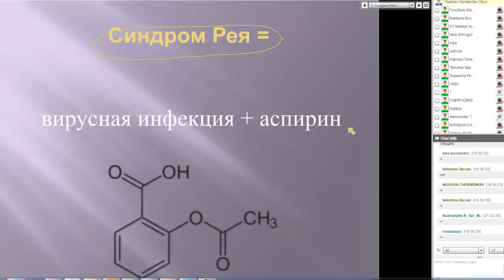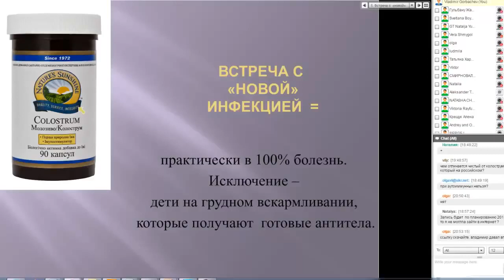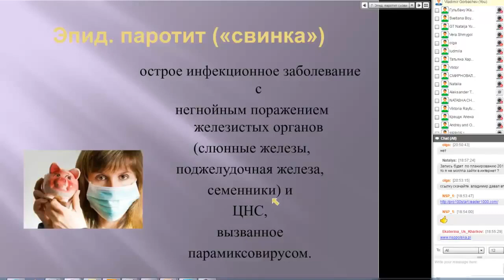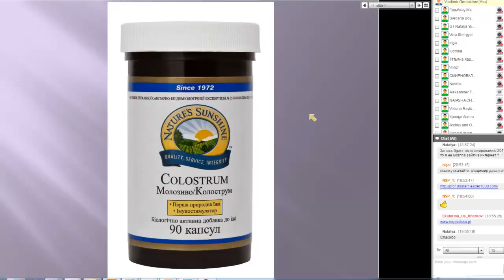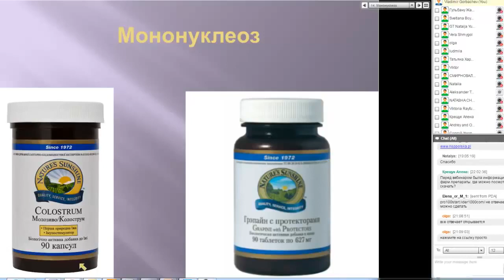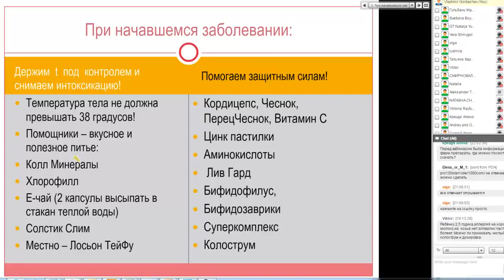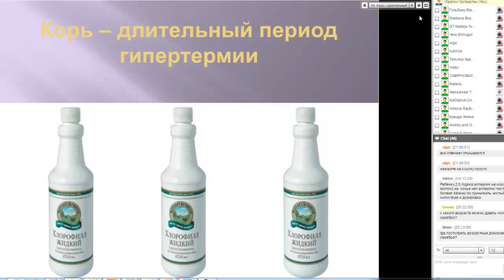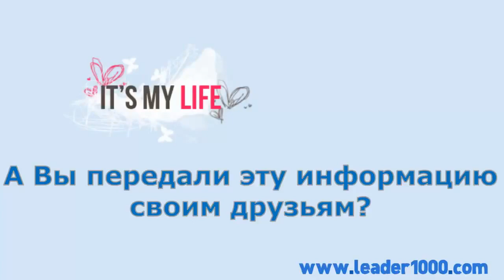Детские инфекции, часть 2. Ольга Шершун.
Врач-педиатр, нутрициолог о жаропонижающих. О детских инфекциях и помощи детям и взрослым. О продуктах для здоровья.